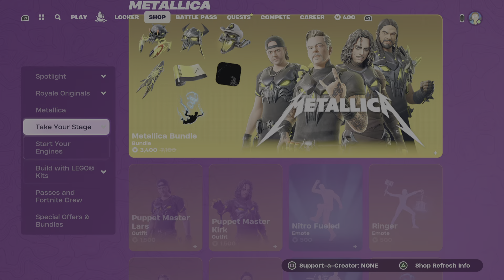That's illegal song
Groot and Morty